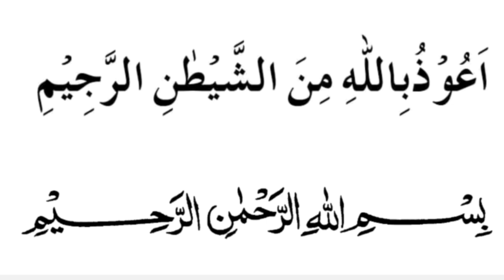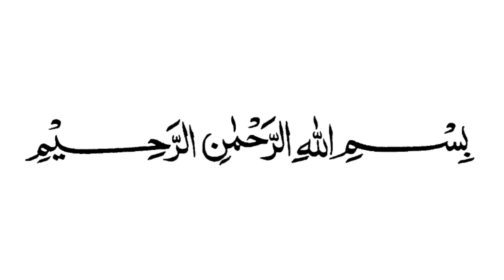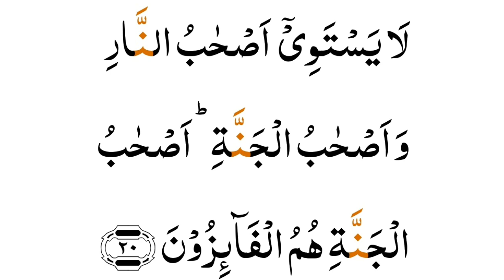সূরা আল-হাশর সহীহ শুদ্ধ করুন | আয়াতঃ ১৬-২০ | পর্ব-৫ | Surah Al-Hashr Ayat: 16-20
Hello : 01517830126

সূরা হাশর শুদ্ধ করুন পর্ব-৫ ভিডিও লিনকঃ

. || ধন্যবাদ ||

✔ইসলাম প্রচারের উদ্দেশ্যে হলেও আমাদের এই কোরআন শিখার ভিডিও গুলো সবার কাছে শেয়ার করে দিন | যাতে আমাদের এই ভিডিও দেখে সবাই কোরআন শরিফ শিখতে পারে | তাতে আপনাদেরও ফায়দা হবে |
.ধন্যবাদ

AMIR Hossain